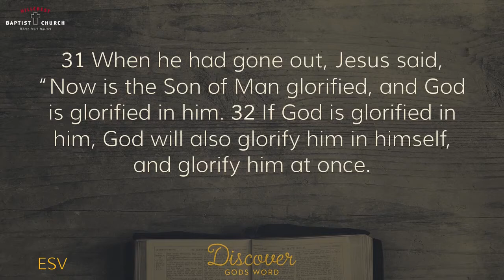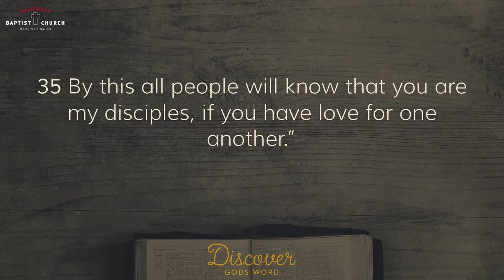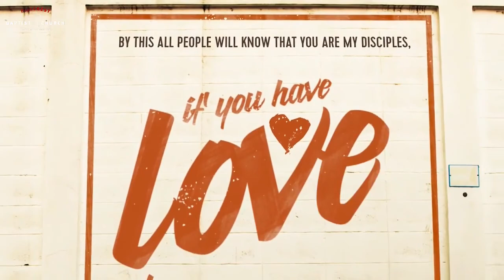A New Commandment - John 13:31-38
26 July 2020.

Pastor Billy Zwart
John 13:31-38
A New Commandment